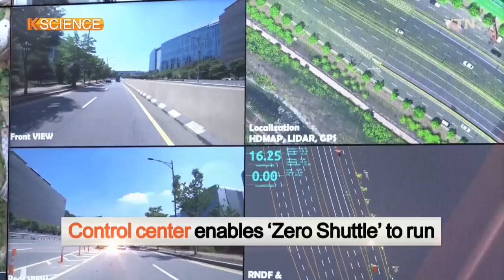[K-SCIENCE] Autonomous Minibus on Actual Road / YTN KOREAN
A cute minibus which looks like a cartoon movie character is running on a road.

The bus puts on its turn signal at the intersection and moves again at traffic lights.

This is a driverless, self-driving electric vehicle.

This minibus is called "Zero Shuttle" as it has no steering wheel, as well as no accelerator and braking pedals.

It runs at a speed of 25 kilometers per hour.

It can judge to respond to emergency situations.

The Advanced Institute of Convergence Technology spent three years developing the 11-seater "Zero Shuttle", the first Korean driverless vehicle that has been test-operated along an actual public road.

The driverless minibus can run safely as it keeps exchanging real-time traffic updates and GPS information with an integrated control center during its drive.

[Kim Jae-Hwan, researcher, Advanced Institute of Convergence Technology]
"There is a lack of data (about the autonomous drive) now. We will have to build up more data to develop technologies that enable them (autonomous vehicles) to operate alongside ordinary vehicles and to provide comfort and security (for passengers) without causing any feeling of alienation."

Following its test-drive along a 5.5-kilometer route in by the end of next year, the institute will continue to develop technologies to commercialize "Zero Shuttle" at the second Pangyo Techno Valley. Located in Seongnam City, just south of Seoul, the Valley is being grown by the South Korean government as home to the world's best ecosystem for business startup and innovation, comparable to the Silicon Valley in California.